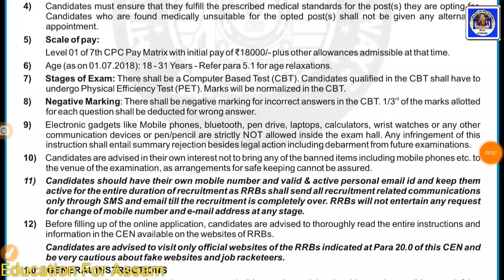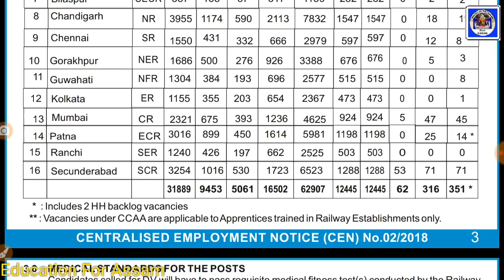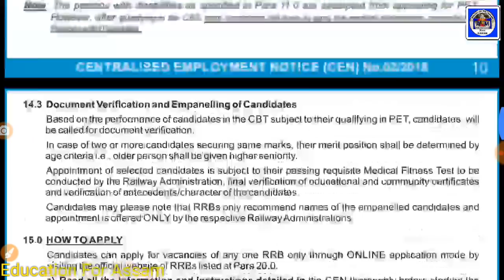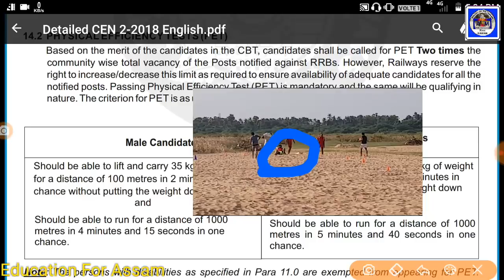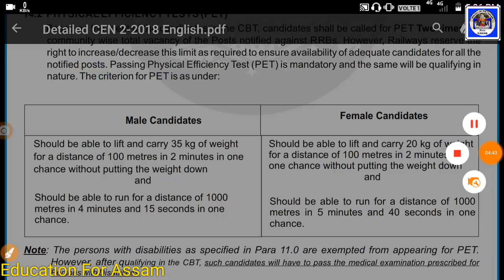Railway Group D Physical Test Method - Assamese Online Education Video